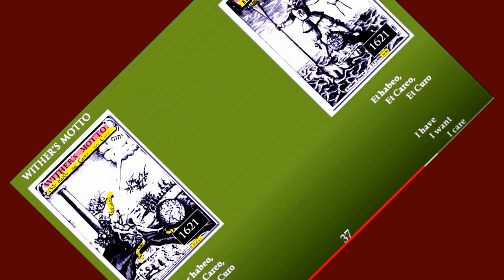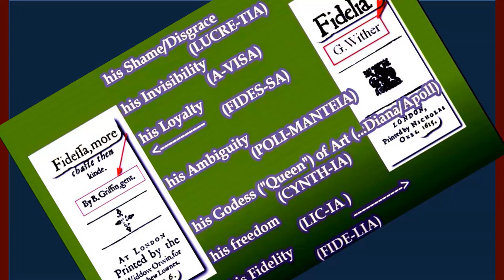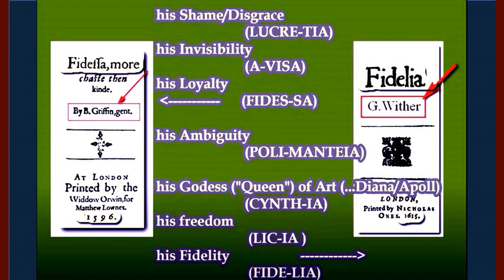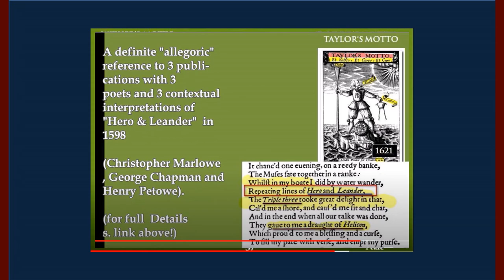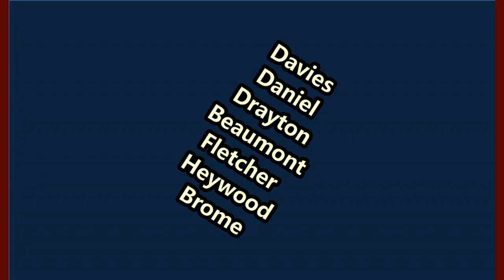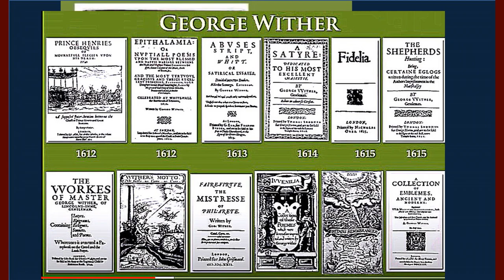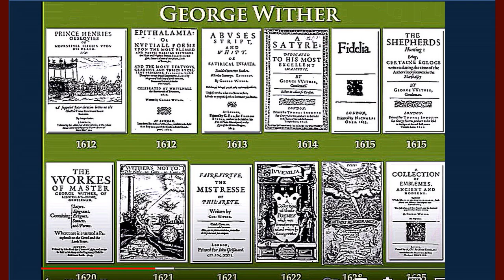Dialog about the "True Shakespeare" Marlowe , with his penname George WITHER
Dialog (by AI Google  NotebookLM) from the preexisting Youtube Video on George Wither.